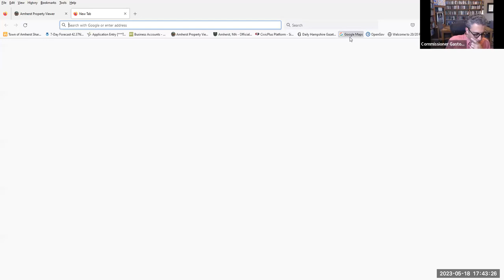Board of License Commissioners May 18, 2023